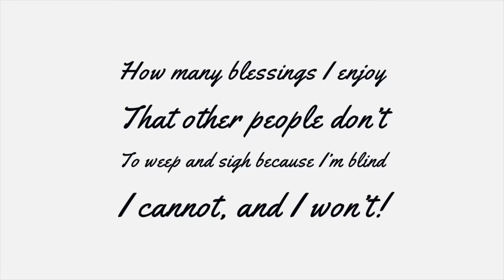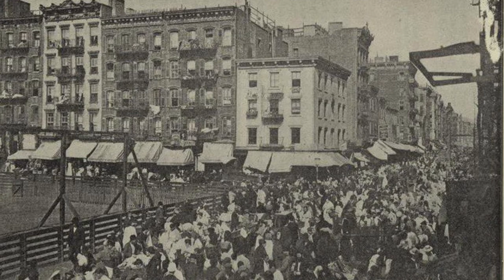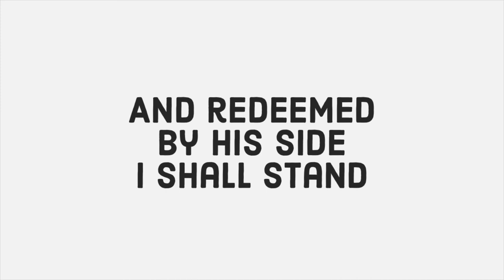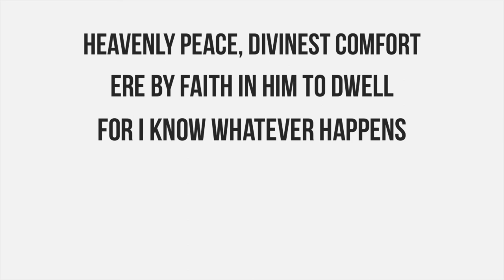Children’s Talk - Fanny Crosby